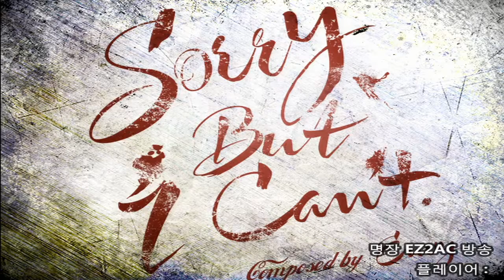[EZ2AC/TURNTABLE] Sorry But I Can't NM(10)